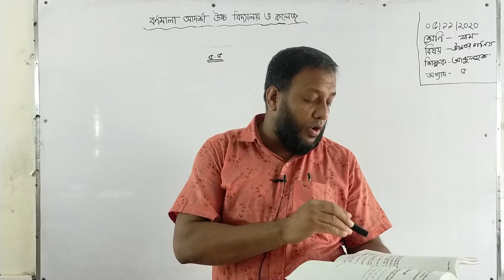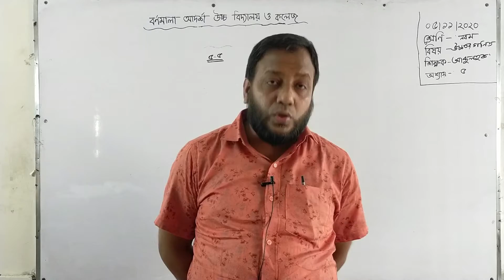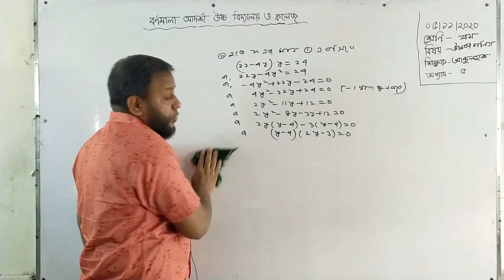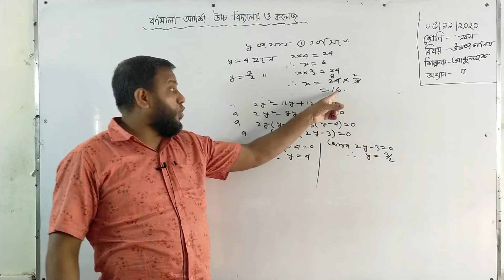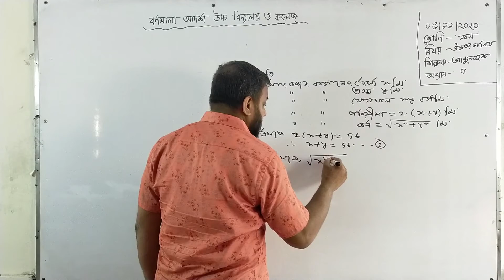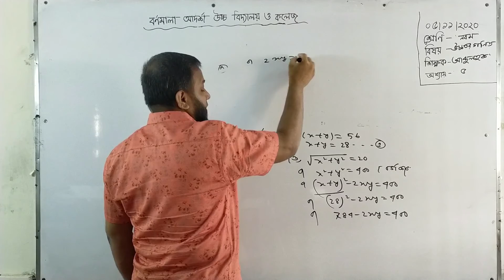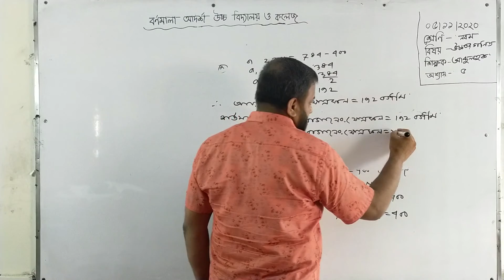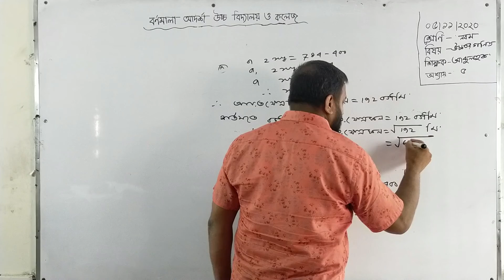Class: IX | নবম শ্রেণি | উচ্চতর গণিত | অনুশীলনী-৫.৫